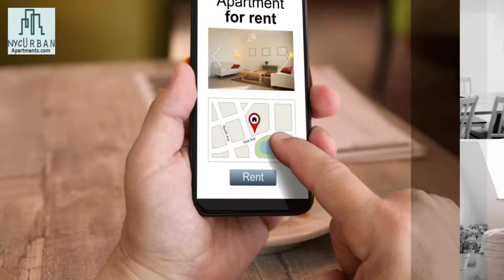NYC Urban Apartments Get Connected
NycUrbanapartments.com is a no-fee finder company.  We're connecting people to great apartments.